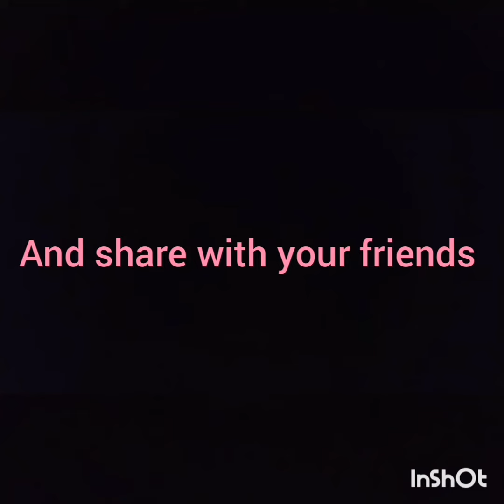one month ago velogs beautiful nature views